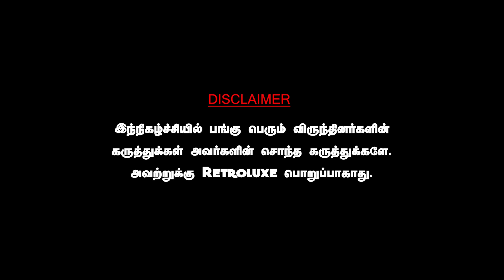எடப்பாடிக்கு எதிராக போர்க்கொடி தூக்கும் முக்கிய புள்ளிகள், வெடிக்கும் கலகம். JOURNALIST MANI | ADMK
DAWN TOWN
For All Car Detailing Works & Car Accessories